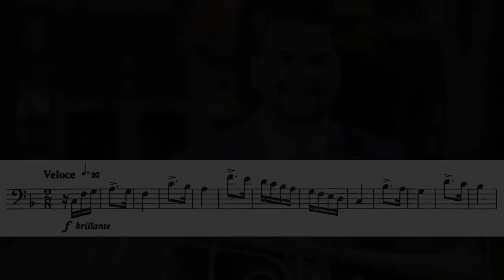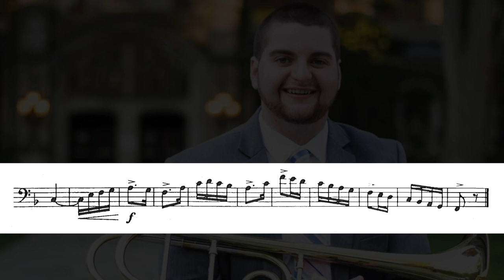TMEA 22-23 Tenor Trombone Etude #1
Reference recording etude #1  TMEA 22-23 Tenor Trombones
Book Title: Advanced Musical Etudes, 112 Studies based on Blazhevitch's Etudes
Editor: Fink
Publisher: Accura
Edition: No. 154
Etude Title: No. 43
Page(s): 24